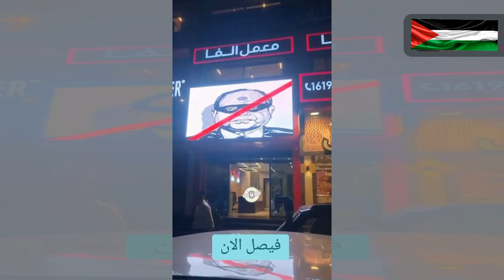اجمل تجميعة تيك توك|تحفيل تيك توك|شدة وهتزول زي مازالت|كوكب الفنكوش|خلاصة اليوم 2024#التيك_توك 🤦‍♂‍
الشناوي شو يرحب بكل منتسب الي القناة ادعمنا للمواصلة
ما عليك سوى الانتساب إلى هذه القناة للاستفادة من المزايا:
اللهم صل على سيدنا محمد النبي الأمي الحبيب العالي القدر العظيم الجاه، واغنني بفضلك عمن سواك، وعلى آله و صحبه وسلم،
اللهم أعني على ذكرك وشكرك و حسن عبادتك،
حملة توصيلي 100 الف مشترگ

تجميعات تيك توك حصري عندي وبس, أقوي تجميعات خلاصة اليوم لمشاهير التيك تو 2022,أقوي تحديات بين مشاهير التيك توك, أجدد أحدث أقوي تجميعات تيك توك خلاصة اليوم حصري 2022 لا يفوتك يرااااايق كل يوم عندي وبس , أحدث تجميعات علي أجدد أغاني , حمو الطيخا,عصام صاصا,سامر المدني,الدوجري
,امين خطاب,مصطفي الجن,
أجدد التحديات بين مشاهير Tik Tok , أجمد تجميعات لمشاهير تيك توك علي أغنية هات حته خد حته,بيبي أنا حسك بردانه شكلك تعبانه, لا مش هقع وهوصل بإذن الله المكان مرتفع,بت إنتي موت,
كل ما هوا جديد عندي وبس,كل اللي تحب تشوفه هتلاقيه في القناه,خلاصة التيك توك عندي,أتمني القناه تعجبكو,
  مشاهده ✓ ممتعه . 🎶
اجمل تجميعة تيك توك|تحفيل تيك توك|عندية وحشرية ونكدية|كوكب الفنكوش|خلاصة اليوم 2024#التيك_توك 🤦‍♂‍
عة تيك توك ❤2023❤(الجزء 2) ( الترند الجديد)🔥👌 مشاهير_التيك_توك_Tik_tok_musically
اجدد💪 وأقوى تجميعه تيك توك 2023 (خلاصه اليوم) (التريند الجديد) 🔥لا يفوتك 👍
بــلاش تـيـك تـوك فــى مـصـر#54 🤯 تحفيل وتريقه علي التيك توك.. عاهات تيك توك
أجدد تجميعة تيك توك ❤2023❤(الجزء 10) ( الترند الجديد)🔥👌 مشاهير_التيك_توك_Tik_tok_musically
أروع💪🏻وأجدد تجميعة تيك توك ❤2023❤(الجزء 42) ( الترند الجديد)🔥👌 مشاهير_التيك_توك_Tik_tok_musically
بــلاش تـيـك تـوك فــى مـصـر #34 🤦‍♂️🔥 تحفيل وتريقه علي التيك توك 🤣😂
بــلاش تـيـك تـوك فــى مـصـر  تحفيل وتريقه علي التيك توك أجدد تجميعة تيك توك مشاهير_التيك_توك
أفضل مقطع تيك توك لهذا الاسبوع 🔥 تيك توك الجزائري 2023 🍑 - TikTok 2023 EP [102]
تيك توك ترند حصري تيك توك ترند جديد تيك توك مقاطع فزعات تيك توك مقاطع حماسيه
تيك توك علي اغنيه انا لي اغنيه إنتي أحلي بطه نفسي#mashaer_we_bas
,امين خطاب,مصطفي الجن,
تيك توك تحدي الجمال تيك توك شباب وبنات تيك توك ترند حصري تيك توك ترند جديد تيك توك مقاطع فزعات
تيك توك مقاطع حماسيه تيك توك علي اغنيه انا لي اغنيه إنتي أحلي بطه نفسي#mashaer_we_bas
,امين خطاب,مصطفي الجن,
تجميعات تيك توك حصري عندي وبس, أقوي تجميعات خلاصة اليوم لمشاهير التيك تو 2022,أقوي تحديات بين مشاهير التيك علي أجدد أغاني , حمو الطيخا,عصام صاصا,سامر المدني,الدوجري,امين خطاب,مصطفي الجن,
قوي تجميعات تيك توك،خلاصه اليوم 2022، مشاهير التيك توك،خلاصه اليوم،ميوزكلي2022،اجدد التجميعات،خلاصة اليوم،ميوزكلي،أقوي النجميعات،تحديات،مشاهير،اجمل التجميعات،خلاصة اليوم ،تيك توك،Tik Tok,مشاهير،اقوي التحديات،